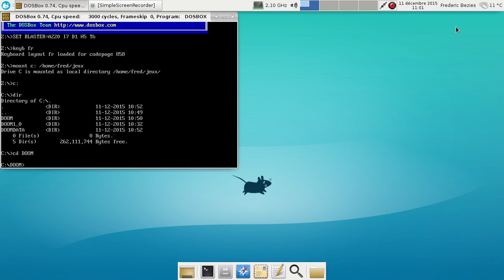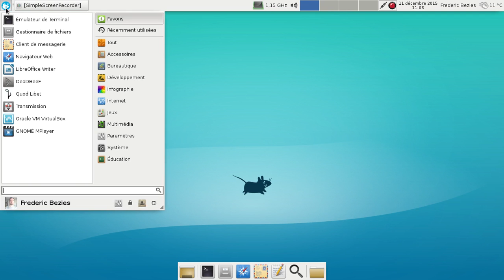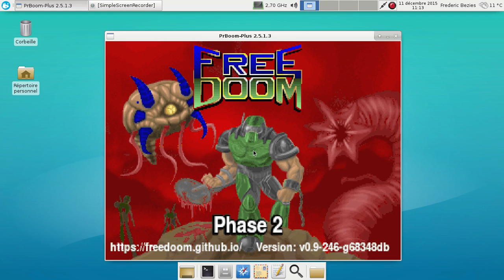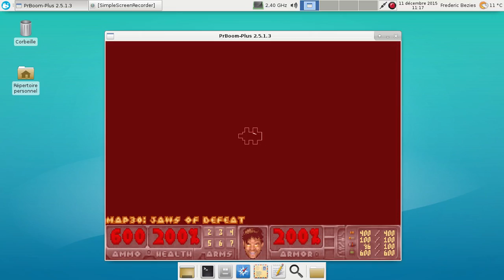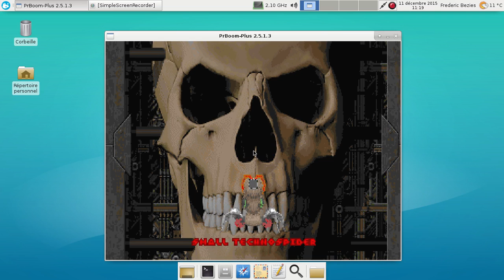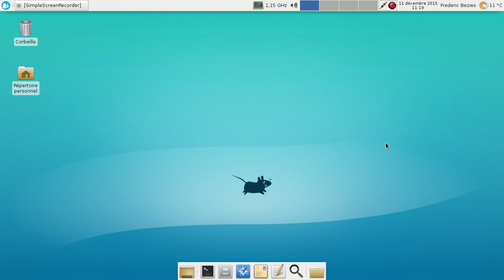Doom 1.0 et FreeDoom presque 0.10 : 22 ans entre les deux :)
Une petite vidéo qui montre à la fois Doom 1.0 de décembre 1993 et FreeDoom presque 0.10, 22 ans plus tard.